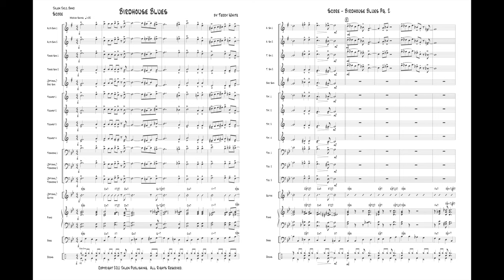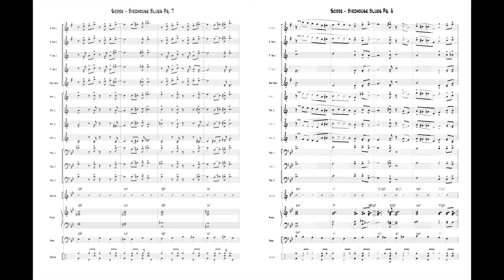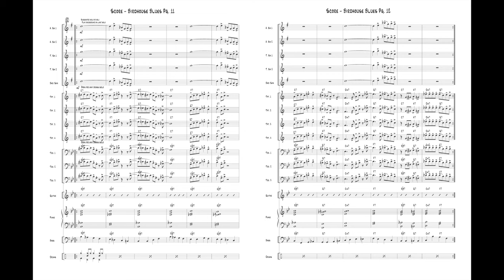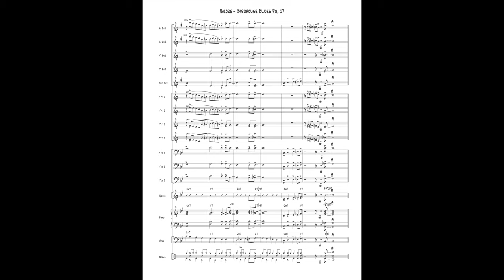Birdhouse Blues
Arr. Terry White

Price: $50
Category: Jazz Ensemble
Style: Jazz, Blues and Swing
Grade Level: 2 (Easy)

Featuring limited brass ranges, this original swing tune remains playable while swinging hard from the opening note. The solo section features written or improvised solos for Trumpet and Trombone over blues changes in Bb. A really nice edition for younger groups to get their swing on.